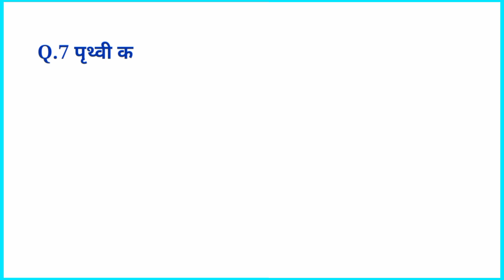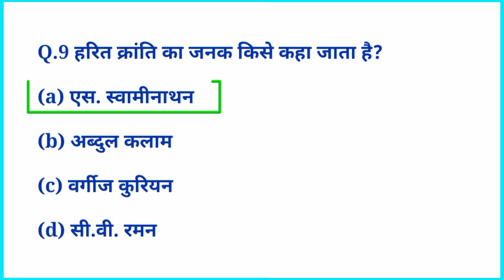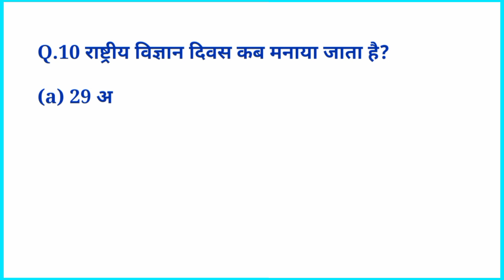Mr navy question paper 2023 || navy mr gk questions 2023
GK | GK Questions And Answer | GK In Hindi | GK Quiz | Interesting GK Questions | General Knowlege

Navy ssr mr gk questions 2023
navy ssr mr general awareness set 2023

mr navy question paper 2023
navy mr important question 2023
navy mr gk questions 2023
agniveer navy mr gk questions 2023
navy mr gk questions paper
navy mr gk paper
navy mr gk practice paper
navy mr gk exam paper
navy mr gk set
navy mr gk previous years question
navy mr gk exam paper 2023
navy mr gk 2023
join indian navy
navy mr gk questions paper 2023
Navy mr syllabus 2023
navy mr gk practice set 2023
agniveer navy mr gk exam paper
Navy mr question paper